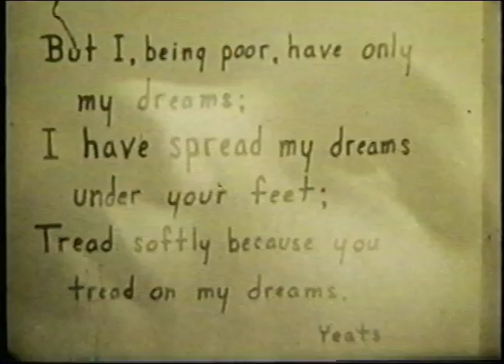TAPE 11 - 1960-1970